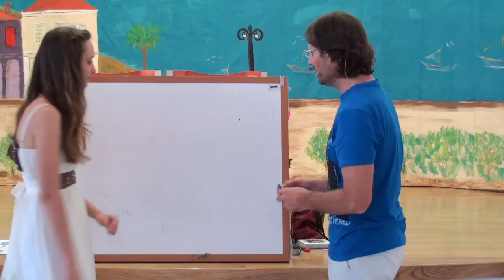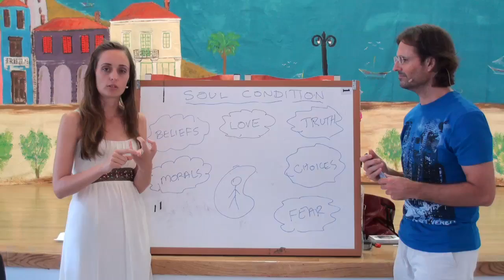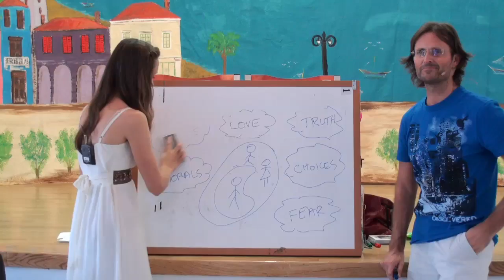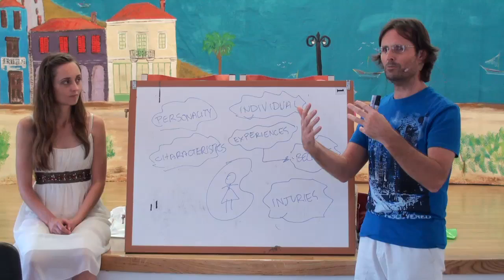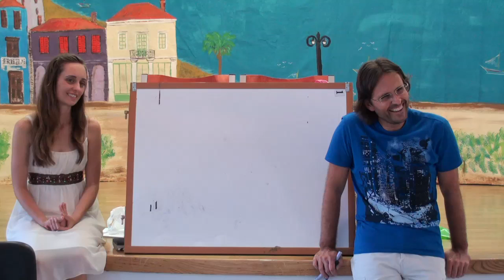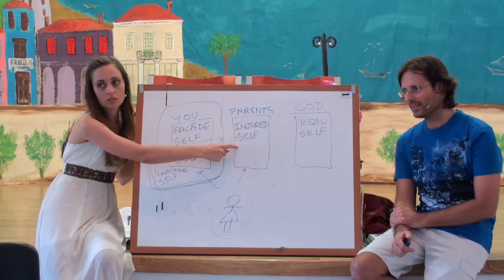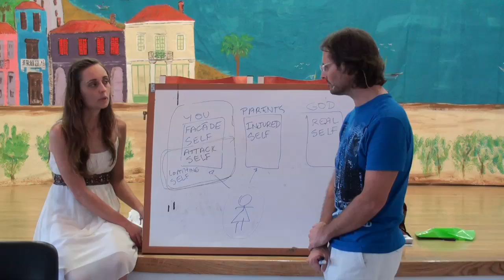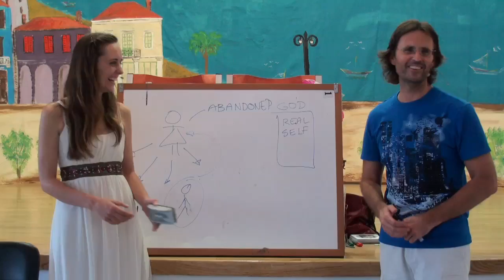20110618 General Discussion - Earth Changes, Fear & Desire P2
20110618 General Discussion - Earth Changes, Fear & Desire Part 2 (Athens Greece)
Mary and Jesus discuss with the audience in Greece subjects such as earth changes, fear and desire. Part 2 of a 2 part discussion.

Q&A with Jesus & Mary.
Topics discussed:
Passing, Family & Soul condition
Growing in Love
There is no devil
Sleep state experience vs Dream
Dealing with grief & Malevolent spirits
Spirits acting out their lives through humans
Surrogate
Over-cloaked children & Parents emotions